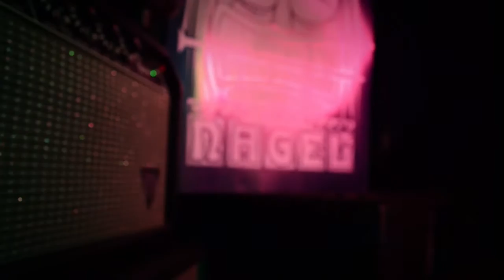"Starship Snooker Instrumentals" 3/4 - Refrain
Showing some licks from my song "Starship Snooker".